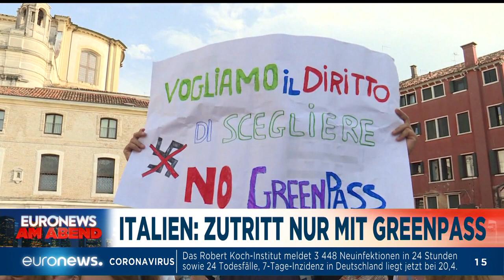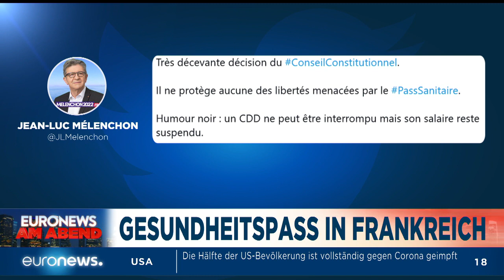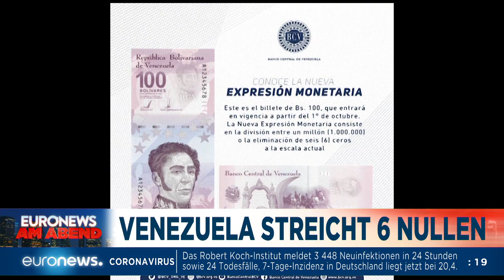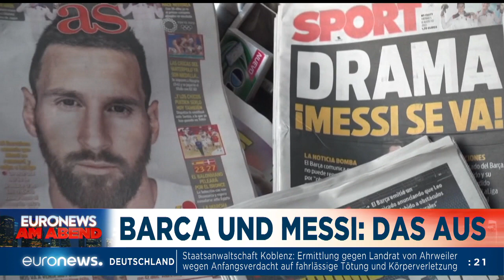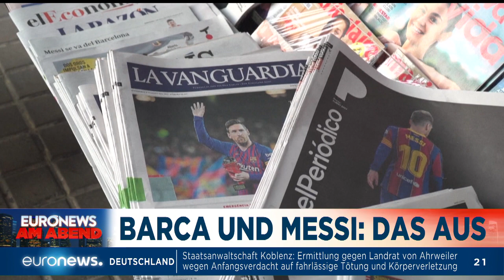Flammen, Attacken, Corona - Euronews am Abend am 06.08.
Waldbrände in Griechenland und in der Türkei - neue Corona-Regeln und eine weinende Frau auf einem Pferd in Tokio.